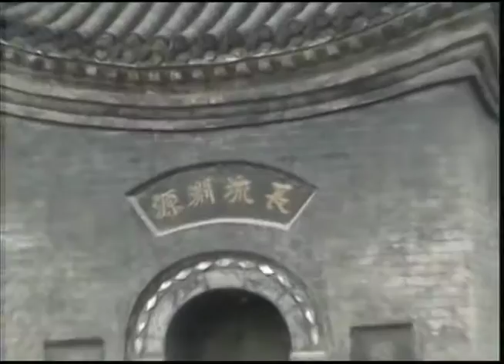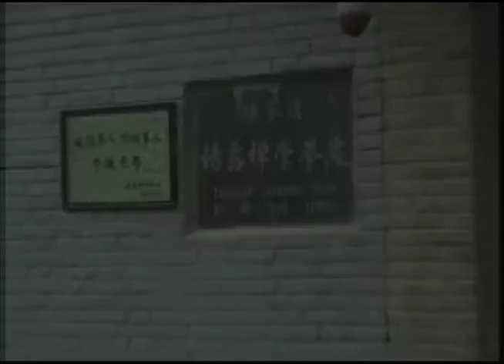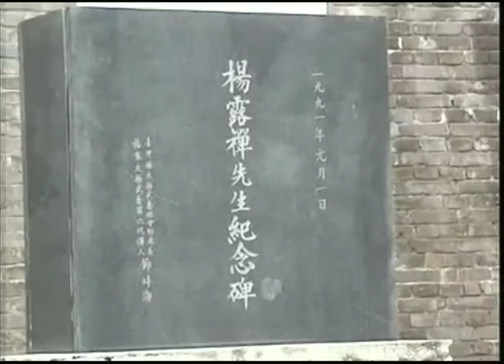Chen Village Taiji Historic Sites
The wall where Yang Luchan watched the Chen family perform Taiji is just one of the historic sites in this home video shot in the early 2000s by Mark Wasson. Mark was a pioneer, making many visits to the Chen Village in Henan Province, China, to study Tai Chi with members of the Chen family. He also took many Americans there at a time when the Chen Village was still poor and struggling. Changes have happened since this video was taken. Mark died in 2013.